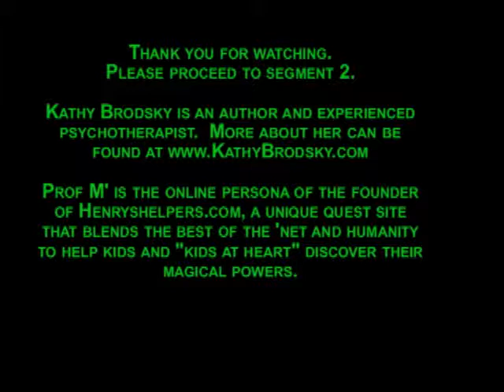Kathy Brodsky Seg 1.mp4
Prof M's inaugural show with author and experienced psychotherapist Kathy Brodsky talking about adapting to a changing world and how many times things work out better than we thought they would.  Segment 1 of three segments.